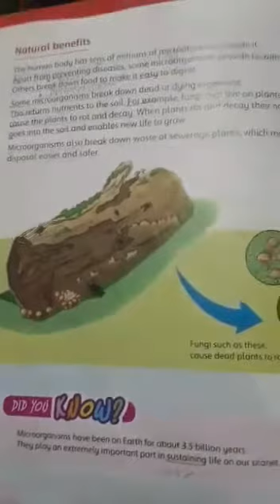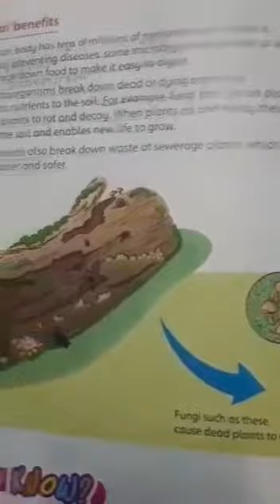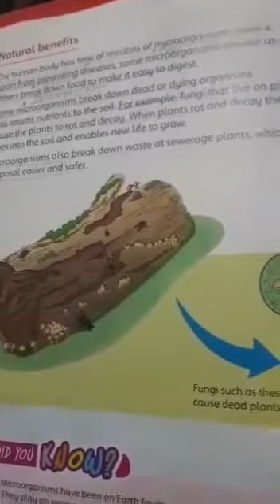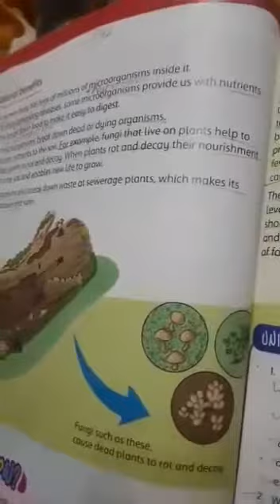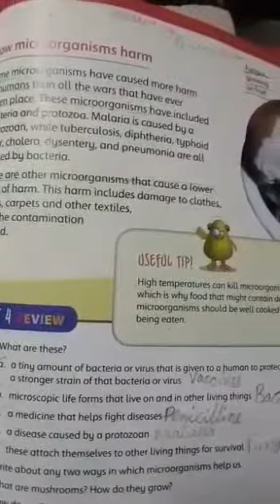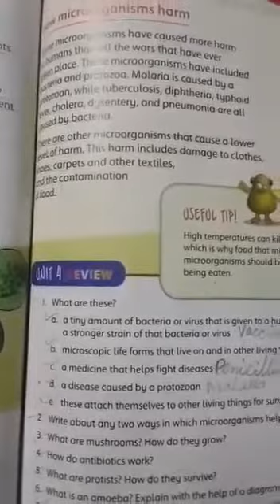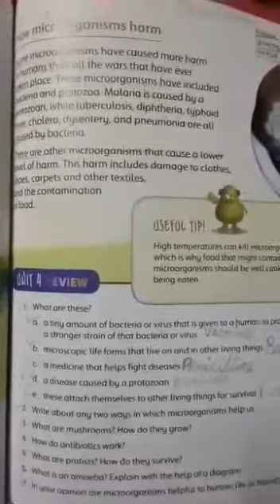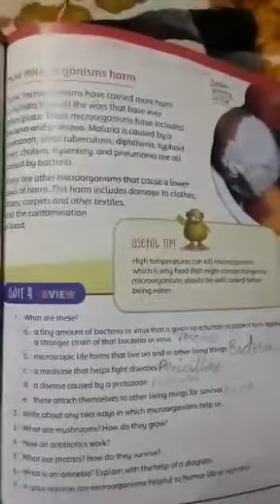V - SCI -Unit 4: Other Living Things (Lecture 5)